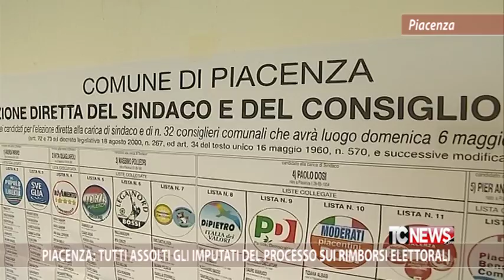Piacenza: tutti assolti gli imputati del processo sui rimborsi elettorali